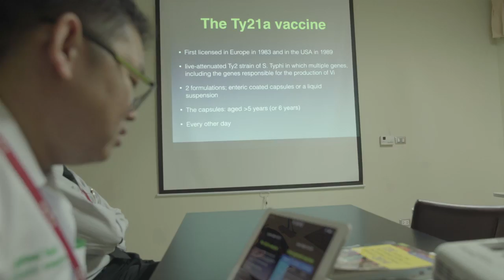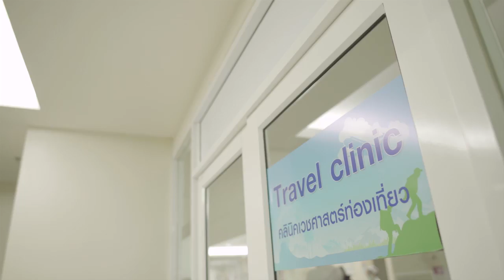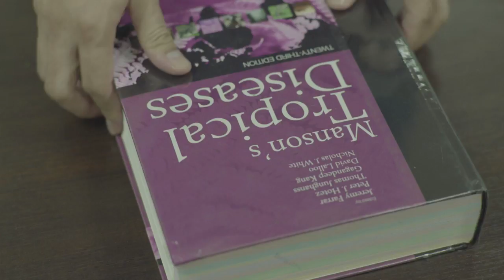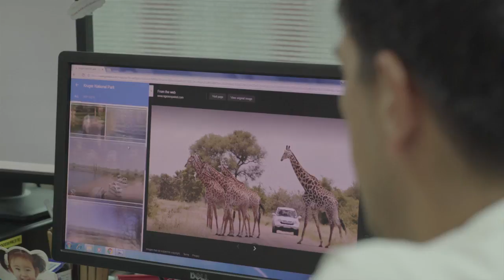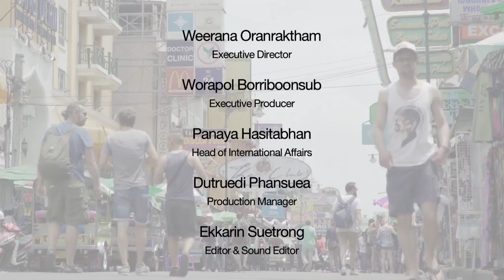Travel Medicine - Tropical Medicine [By Mahidol]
Faculty of Tropical Medicine, Mahidol Univerisity, Thailand established the world’s first residency program in Preventive Medicine (Travel Medicine) for doctors. This residency training is the first and only program in the world which concentrates on travel medicine and requires 3 full years to complete. Two doctors who are the first class students of this program will take you to see what they have learnt, done and gained experience in this course and why did they decide to take this program and would like to be specialists in Travel Medicine.